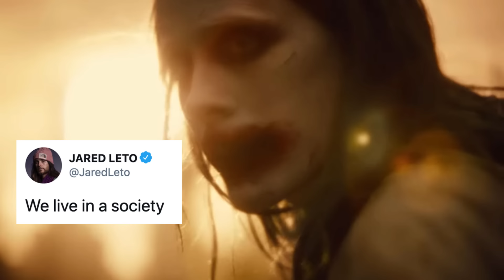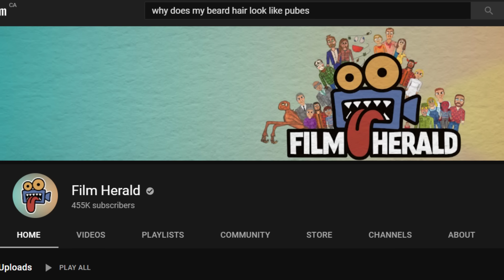2 Ways to Beat The Platform (2019)